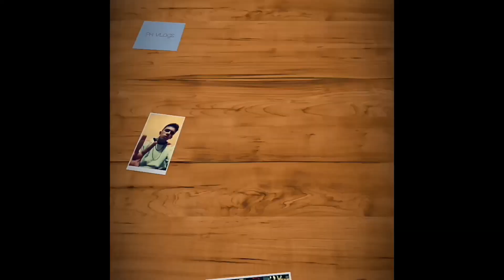( React ) Tribo da Periferia - Uns e Outros ( Prod.@duckjayreal)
SALVE SALVE FAMILIA...ESPERO Q TENHA GOSTADO.